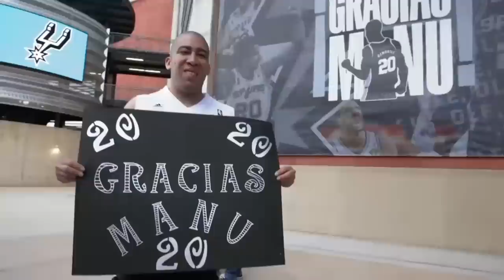Manu Ginobili | Hall of Fame Career Retrospective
Stay up-to-date on news, live scores and stats with the NBA App